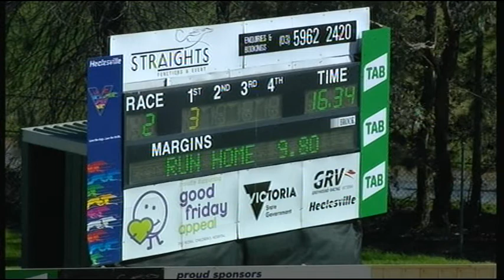HVL SUN 18 AUG 19 R2